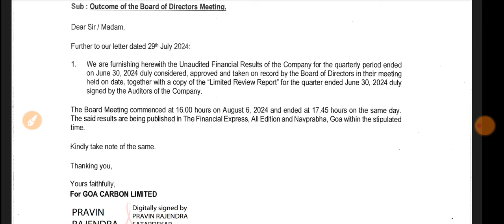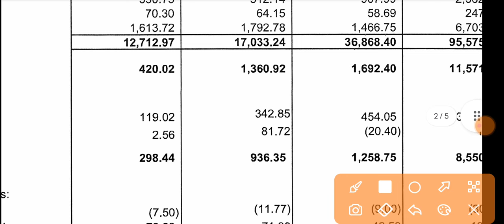Goa Carbon Q1 Results 2024 🔴 Goa Carbon Result 🔴 Goa Carbon Share Latest News 🔴 Goa Carbon Share